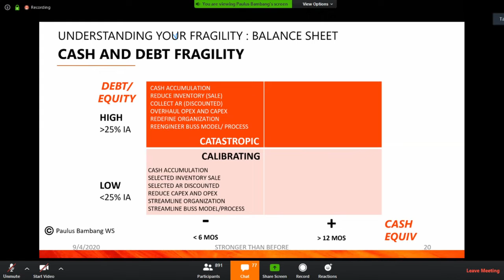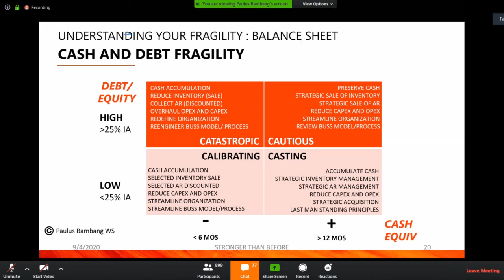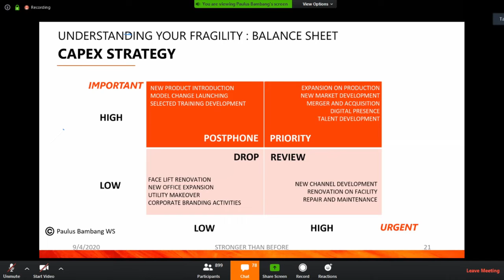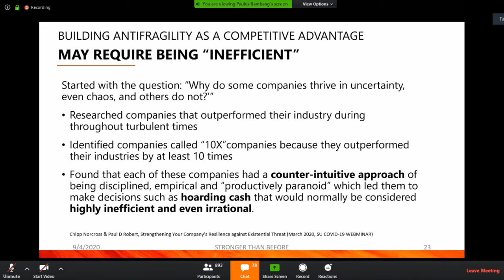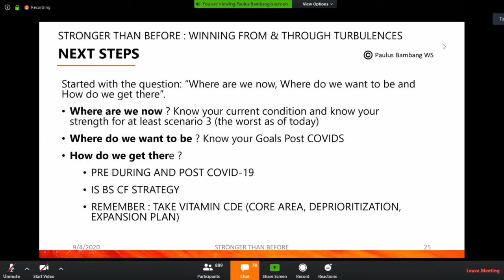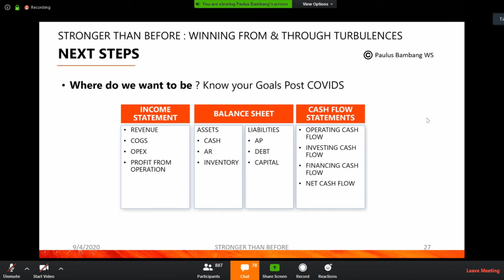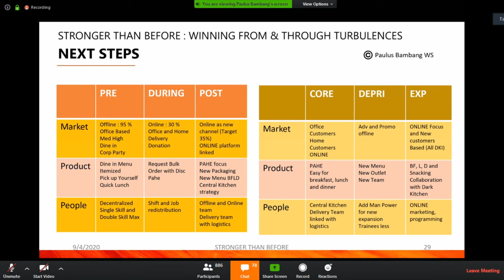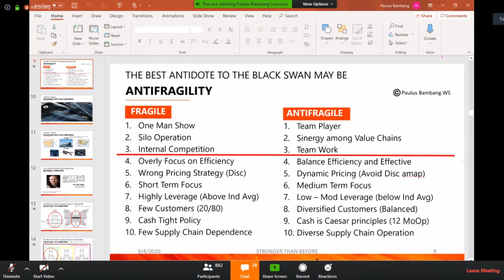CEO ASTRA - Paulus bambang - Part 4 STRONGER THAN BEFORE WINNING FROM and THROUGH TURBULANCES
ceo astra indonesia
ceo astra agro lestari
ceo astra graphia
ceo astra isuzu
ceo astra honda motor
ceo astra daihatsu
ceo astra credit company
ceo astra meninggal
ceo astra international
ceo asuransi astra
astra airlines ceo
ceo of astra
ceo astra bmw
astra bank ceo
ceo astra credit companies
ceo astra daihatsu motor
ceo astra digital
astra foods ceo
ceo astra group
gaji ceo astra international
gaji ceo astra
ceo pt astra honda motor
ceo pt astra international
astra infra ceo
astra klk ceo
astra life ceo
direksi astra agro lestari
direktur astra agro lestari
ceo astra motor
ceo toyota astra motor
mantan ceo astra
ceo astra otopart
ceo ses astra
astra space ceo
ceo toyota indonesia
ceo astra world
seminar pengusaha
seminar tentang bisnis
seminar entrepreneur
seminar usaha
seminar pengusaha bandung
seminar pengusaha di jogja
seminar pengusaha di jakarta
seminar jadi pengusaha
seminar pengusaha muda 2019
seminar pengusaha muda
seminar pengusaha muda 2018
seminar pengusaha muda 2020
seminar pengusaha muslim indonesia
seminar pengusaha muslim
seminar menjadi pengusaha
seminar pengusaha tanpa riba 2018
seminar pengusaha tanpa riba 2019
seminar pengusaha tanpa riba
seminar tentang pengusaha muda
seminar untuk pengusaha pemula
seminar pengusaha 2019
seminar pengusaha 2018